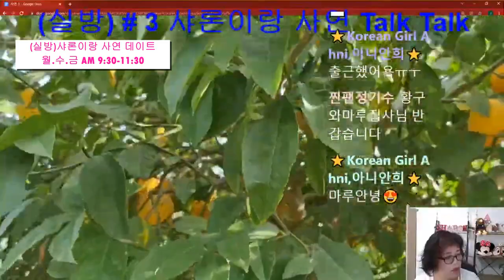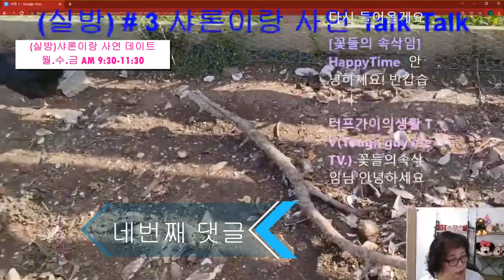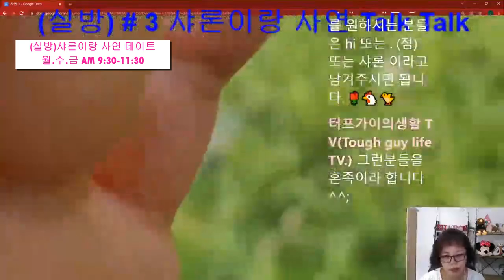(# 3-1) 31살, 이렇게 살면 한심한가요?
실시간 방송으로 여러분들의 사연을 읽어주는 샤론이랑 사연 데이트입니다. 사연과 베스트 댓글을 읽고, 실방에 참석해 주신 분들의 댓글도 함께 읽으며 의견을 나누는 데이트 시간입니다.

많은 사람들에게 위로가 되고, 힐링이 되는 사연,  고민이 되는 사연을 서로 나누어서 함께 공감대를 형성합니다. 재미있는 사연이나 소중한 경험들도  공유합니다.